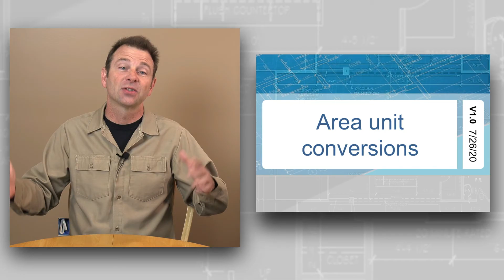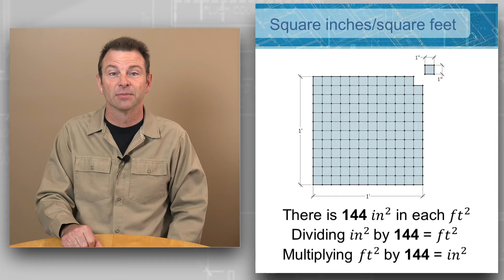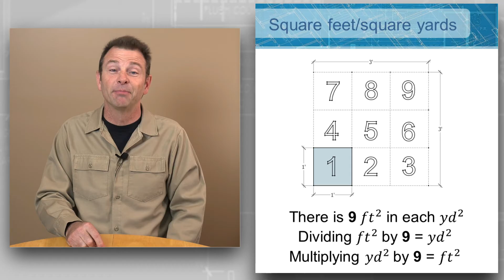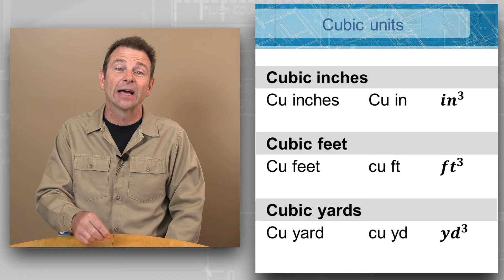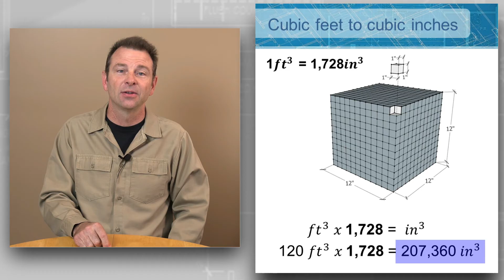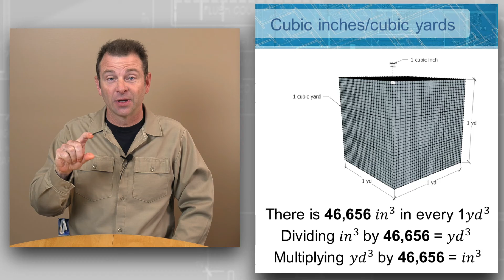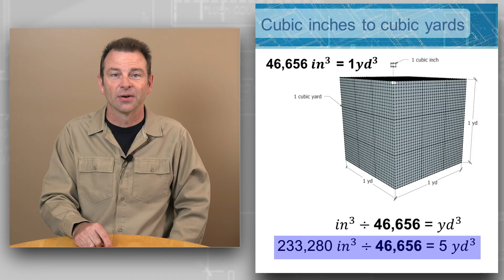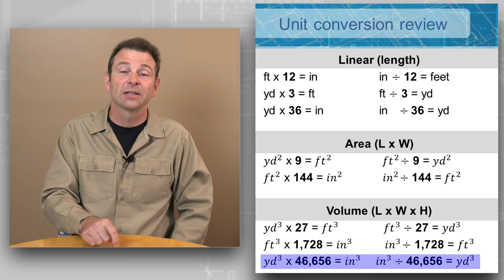Construction Math - Unit Conversions - Applied Math - Trades Training Video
Welcome to the Applied Construction Math Series:  In this video, we will review  EXPLANATION HERE

Video lessons in this series include some of the basics of applying math to construction - this is NOT a full lesson series on MATH - just a refresher or reminders on how to apply math functions to math.

If you want to learn more - please consider enrolling in our FREE Fundamentals of Painting Course on TradeSkillsU.com, our learning portal designed to support trades education.   The course is free and you can also earn digital credentials upon completion.   Check it out and learn like the pros